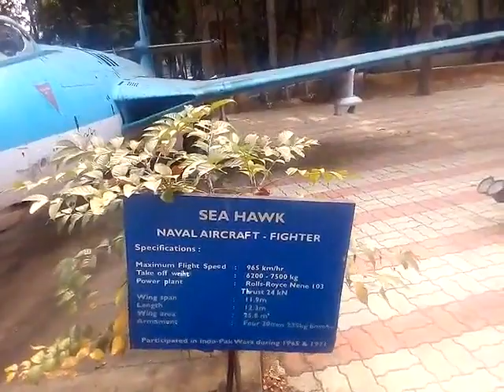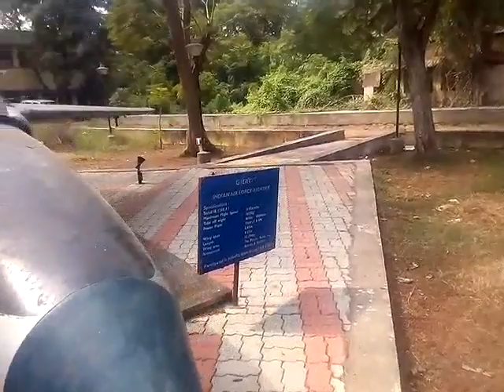World war ll planes @ MIT chennai